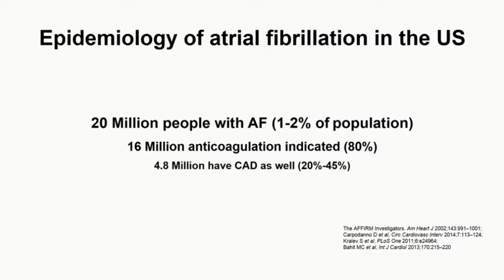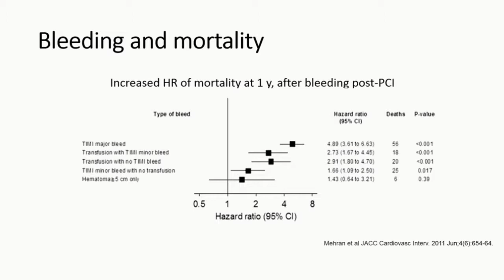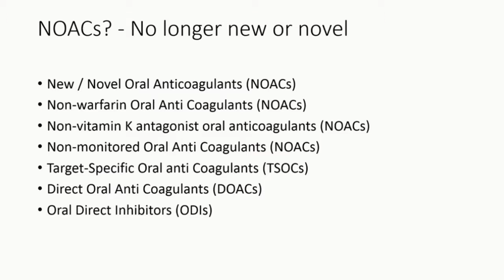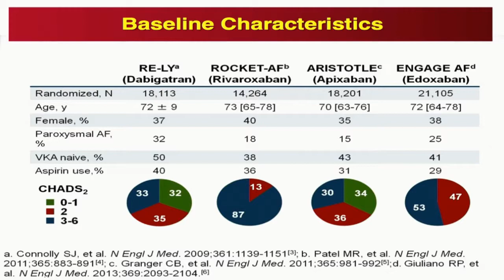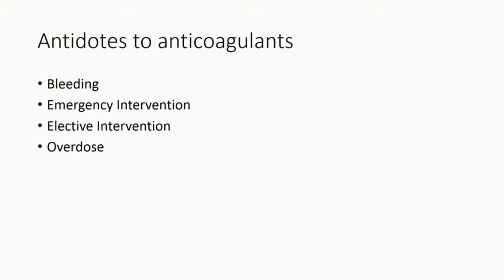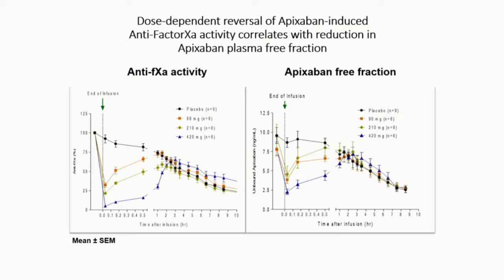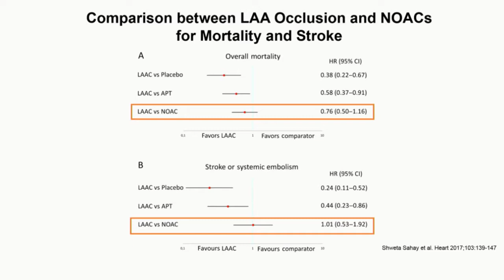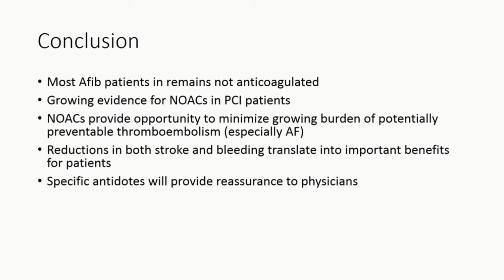Don’t Forget About Medical Therapy: NOACs Work - Firas Zahr, MD